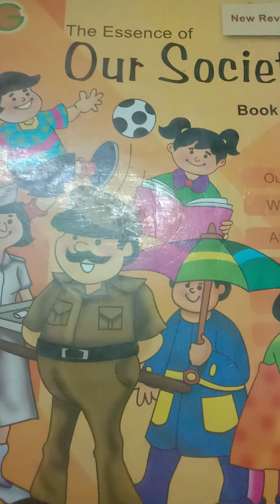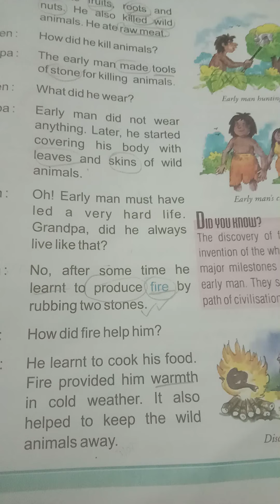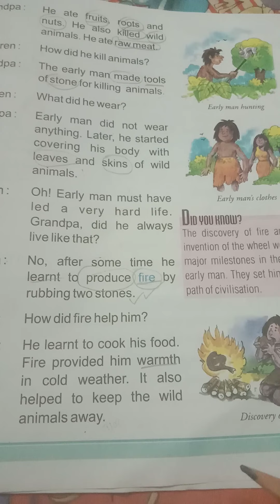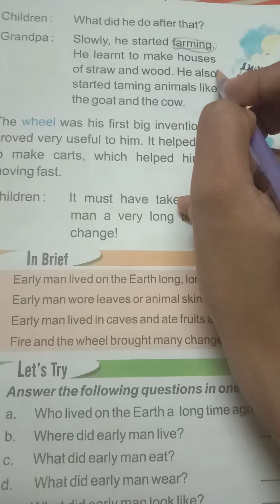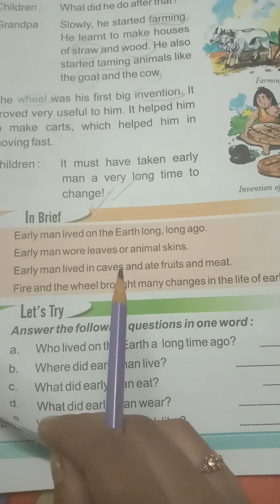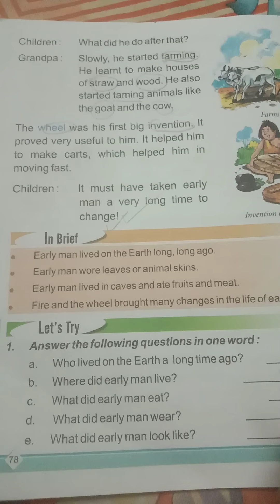class-STD-1, subject - SST, Term -2, Day-17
chapter - The story of Early man